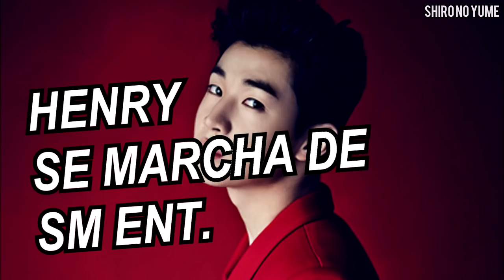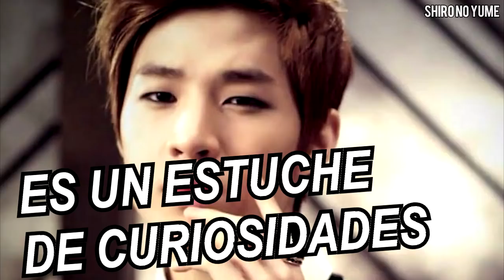Henry Lau Fuera de SM *SM esta en Crisis ya no tiene Talentos* | Shiro No Yume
El cantante de Henry Lau anuncio el día 30 de abril que  después de que su contrato con SM había finalizado, no llegaron a un acuerdo para renovarlo por lo cual el idol abandonaba la agencia en buenos términos y buscaría su caminos con una agencia de respresentacion personal creada por el  mismo, entérate de todo el chisme en este vídeo.